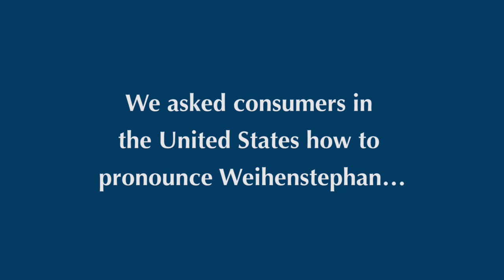How do you say "Weihenstephan?"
We asked Americans how to say "Weihenstephan." Easy answer? Delicious, any way you pronounce it.